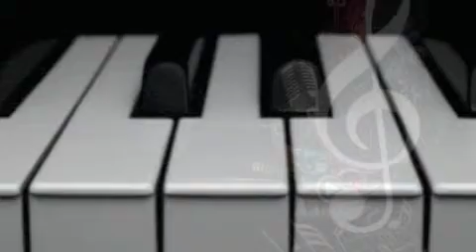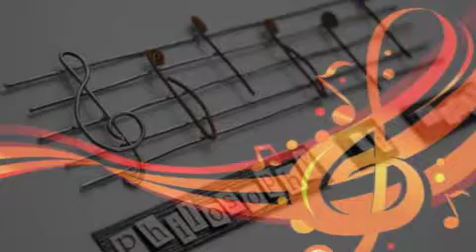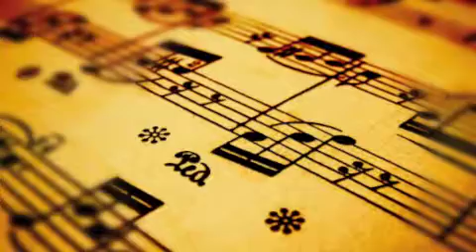Quello che non ti ho detto mai ( Adriano Celentano ) - EMY -